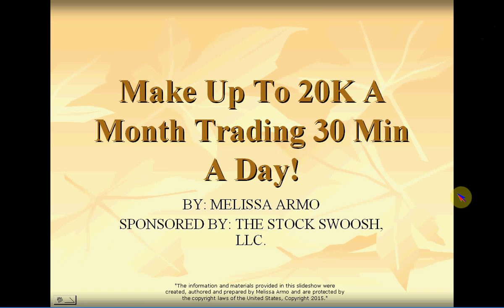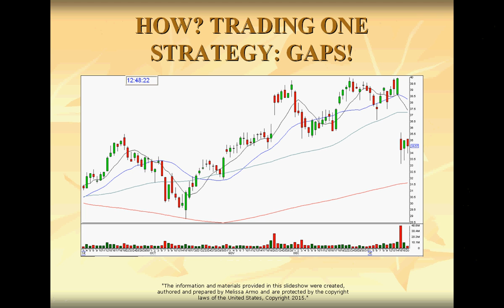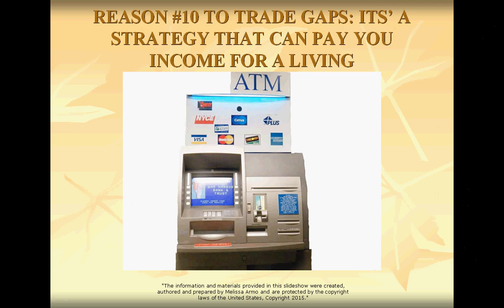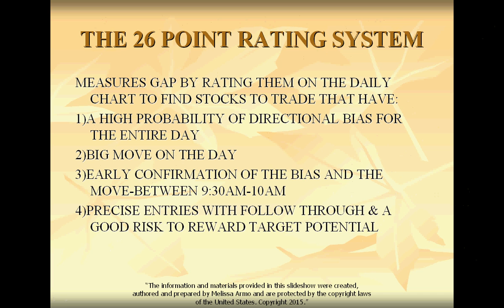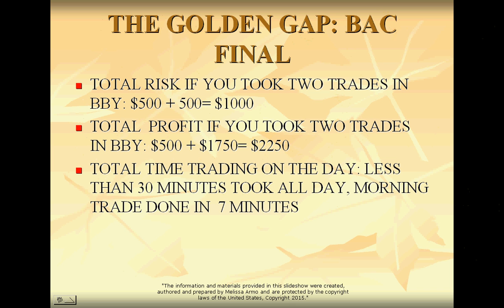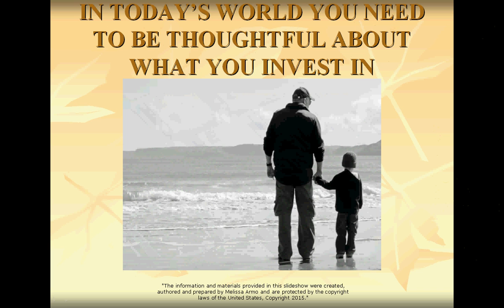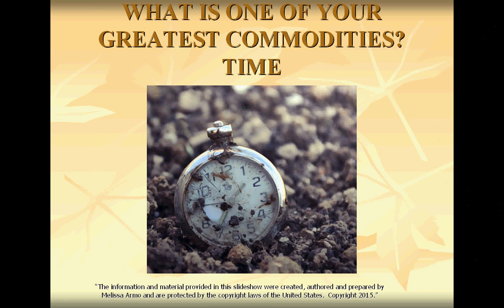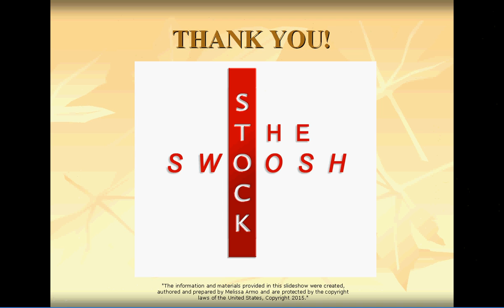MAKE UP TO 20K A MONTH TRADING 30 MIN A DAY!